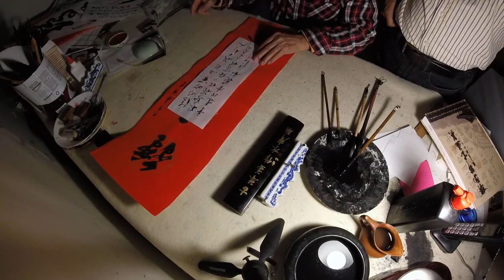古沙毛笔书法（1）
分享毛笔书法以及北美生活